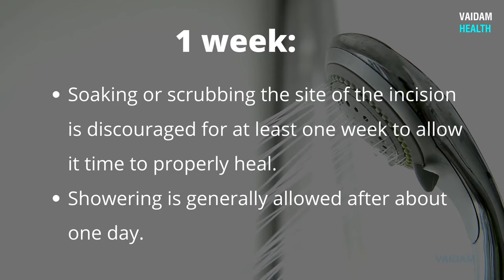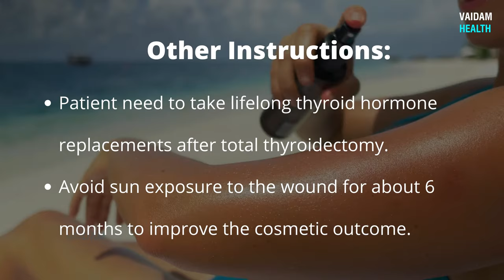Life after Thyroidectomy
A thyroidectomy is a surgical procedure to remove all or part of the thyroid gland. It is performed to control thyroid cancer or some other thyroid gland condition (such as hyperthyroidism) or goiter. The total recovery time is 2-3 weeks.

Soaking or scrubbing the site of the incision is discouraged for at least one week to allow it time to properly heal.

Showering is generally allowed after about one day.

Eat soft foods for a few days.

Avoid driving for at least one week.

Walking and normal routines can be resumed the day after the operation.

Voice may be hoarse or weak for a few weeks.

Avoid heavy lifting or other tasks that can strain the neck for up to three weeks after your surgery.

Patients can resume their job after 2 weeks.

Useful Links:
India